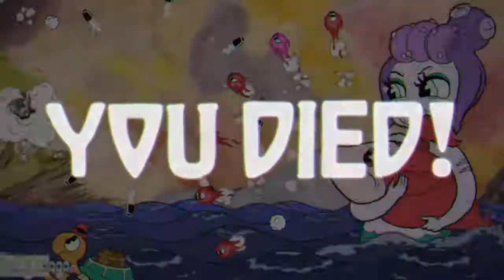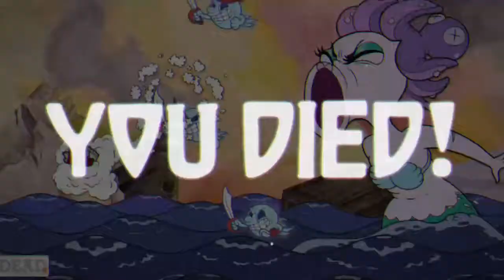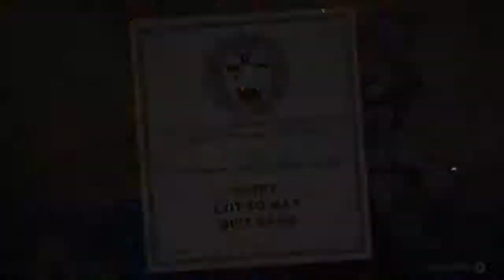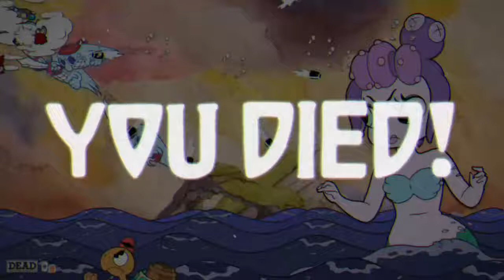High-seas hi-jinx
A lot going on!